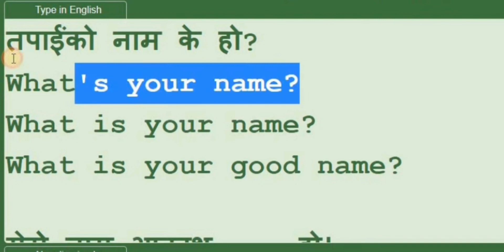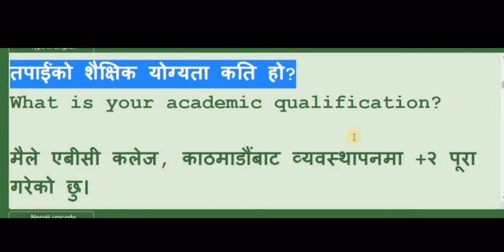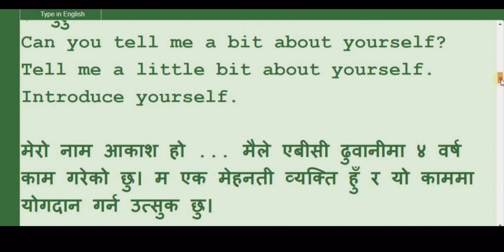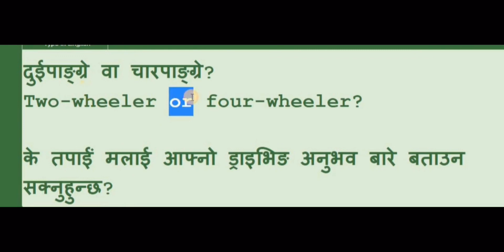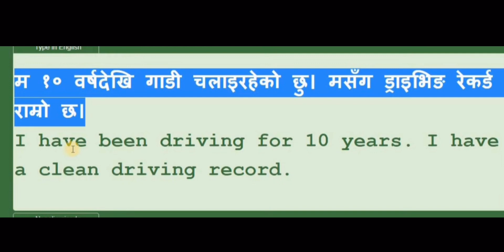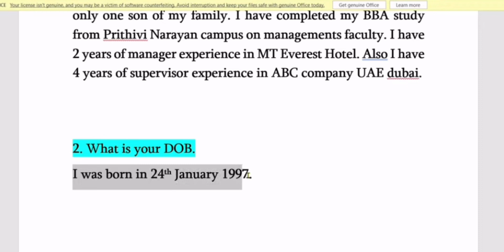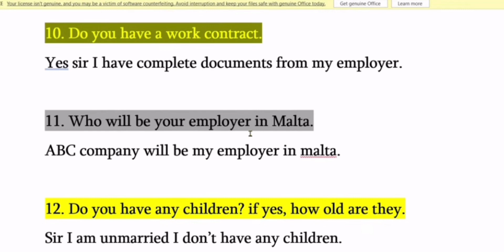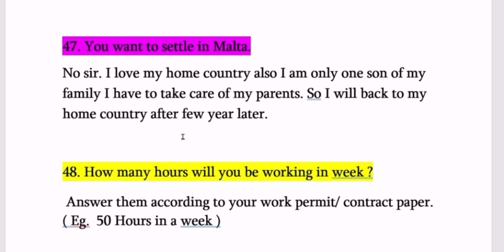driving job interview questions and answers in nepali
malta interview question and answer for working visa 2023 | malta housekeeping interview | how to pass interview successfully | interview for housekeeping job in malta | how to pass interview successfully in nepali 2023 | interview | interview questions and answers 2023 malta interview question and answer for working visa | Malta work visa interview questions and answer । Malta work visa new update । Malta visa 2022 | malta interview question and answer for working visa in nepali

malta interview questions and answers for working visa
malta interview questions for working visa

For Canadian format Cv,Europass CV and Europass cover letter , 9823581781

malta visa interview
malta visa interview questions
malta visa interview malayalam
malta embassy interview
malta embassy interview questions
malta embassy interview in dubai
malta embassy interview questions and answers
malta embassy interview work permit in dubai
malta embassy interview work permit english
malta student visa interview
malta working visa interview
malta study visa interview questions
malta work visa interview questions and answers
malta study visa interview
malta visa interview
malta embassy interview
malta work visa interview questions
malta student visa interview questions and answers pdf
malta student visa interview questions and answers
malta work permit visa interview